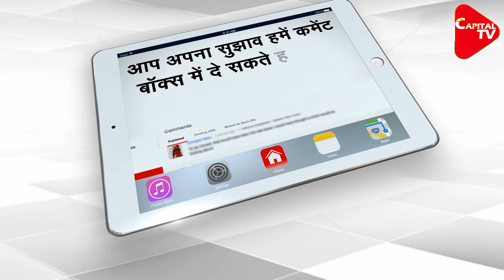FIR Registered For Flouting Covid Norms At Sidhu's Installation Ceremony | Capital TV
Chandigarh Police has registered an FIR against unidentified persons for allegedly violating COVID-19 guidelines during the installation ceremony of Navjot Singh Sidhu as Punjab Congress chief.